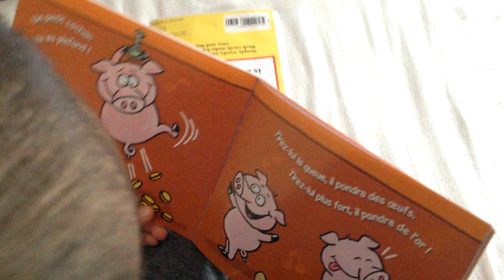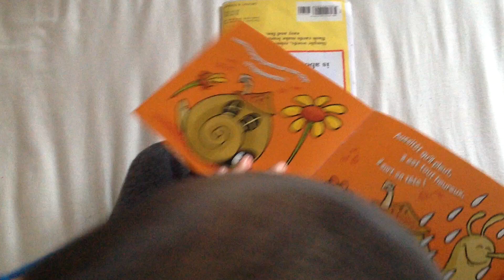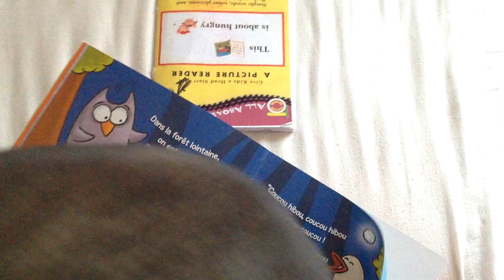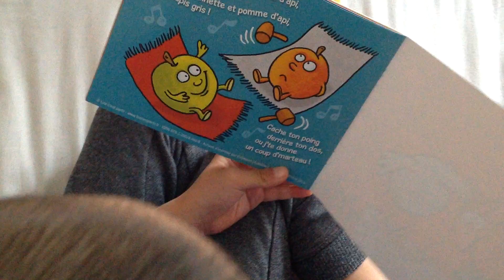Une poule sur un mur et autres comptines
Mình sẽ cố gắng trả lời thư của các bạn trong vòng 48h
---Kết nối/ Collaboration
© Bản quyền thuộc về Trạm Ngôn Ngữ-The Languages Station
© Copyright by Trạm Ngôn Ngữ-The Languages Station  ☞ Do not Re-up